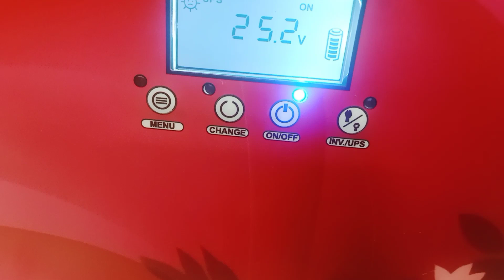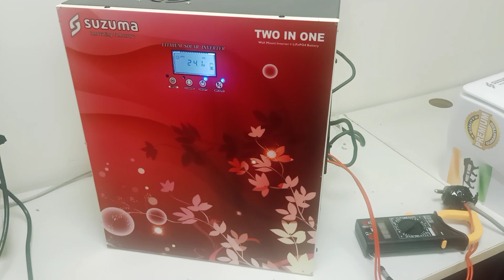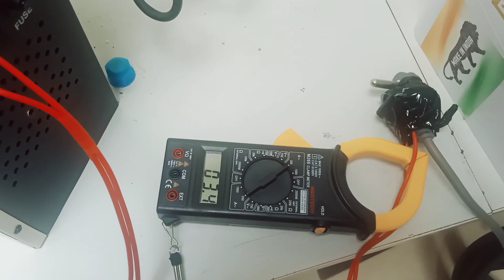Solar Inverter par chalye , big ac , ab light jaane par bhi thandi hawa. @SuzumaSolar